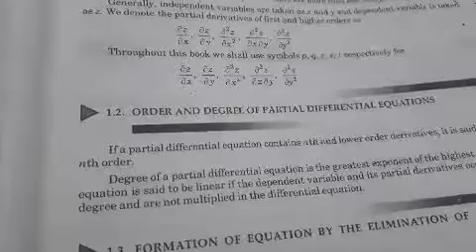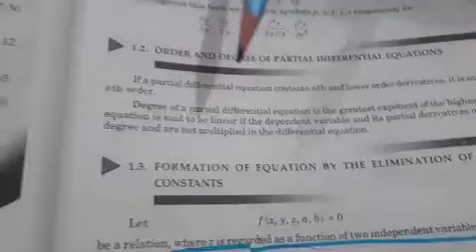formation of partial diff eqs chap1 lec 1 partial differential equations bsc/ba 3rd sem